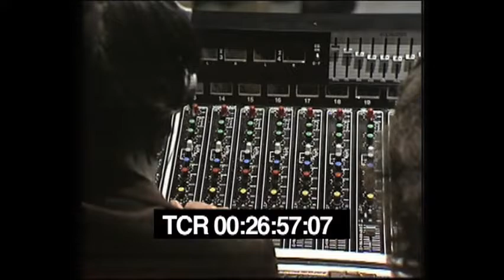Amon Düül II: Phonzeit, 1975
Phonzeit, Jugendzentrum, Dillingen, Germany 1975/01/18
Phonzeit, Youth Center, Dillingen, Germany 1975/01/18
Phonzeit, Centro Juvenil, Dillingen, Alemanha 18/01/1975

01. Archy the robot
02. Lonely woman
03. jam session I
04. discussion with studio guests (part 1)
05. Surrounded by the stars
06. discussion with studio guests (part 2)
07. jam session II
08. Traveller
09. discussion with studio guests (part 3)